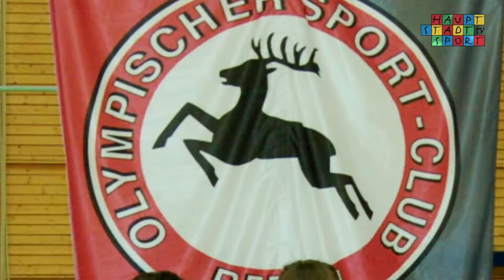125 Jahre Olympischer Sport Club Berlin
Euro- und Weltmeister sowie Olympiateilnehmer konnte unser neuer Partner, der Olympischen Sport Club Berlin, bereits feiern! Jetzt gibt es einen weiteren Grund zur Partystimmung: Das 125-jährige Vereinsjubiläum. Zu der Sause kamen hochrangige Gäste und Vereinsmitglieder, um den OSC zu gratulieren! Wir zeigen Euch wie alles begann, worauf der größte Schöneberger Sportclub besonders stolz sein kann und worauf Ihr euch schon jetzt freuen könnt.